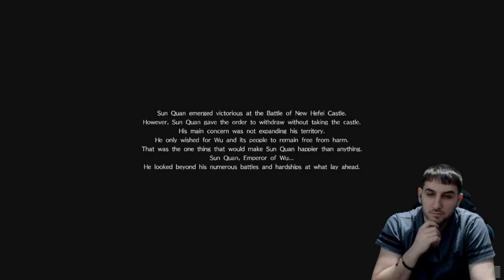Dynasty Warriors 9 Wu Story Mode - Sun Quan - Chapter 10 & 11 Complete & Platinum Trophy Achieved!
I no longer feel like Guo Huai & have returned to full strength! Let's continue this damn playthrough & finalize Wu & Sun Quan's Story. I'd been playing offline while at the family home & progressed to the point where I was on the cusp of achieving the Platinum Trophy for Dynasty Warriors 9 & decided to wait until I could get it on camera, needless to say... The Platinum Trophy unlocks within this video.

A few things to note, Grandma once again stylishly comes home & greets me by screaming from downstairs lol, there was also a little hiccup where the green screen was concerned near to the end of the video... The sun was basically setting which altered my lighting & in turn created a little rectangular green patch that lasts for around a minute or two before I notice. Hope that's cool.

Once again, thank you lovely people for taking the time to watch the video, this is it for the Wu campaign. However, don't be surprised if I start randomly uploading another story later on down the line. Gonna take a break from playing Dynasty Warriors 9 to play some other things & reset the burnout phase.

If you by chance found this video before the earlier episodes I'll provide links just in case you want to follow them chronologically.

Dynasty Warriors 9 Wu Story Mode - Sun Jian - Chapter 2 Episode 1 - Messing around in the open world.

Dynasty Warriors 9 Wu Story Mode - Sun Quan - Chapter 3, 4 & 5 in one BIG exhausting Episode!